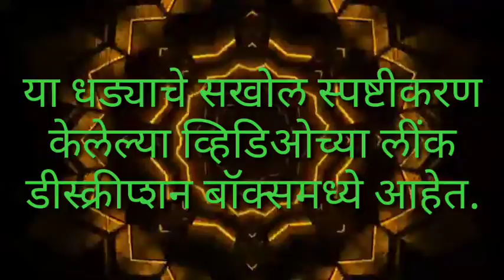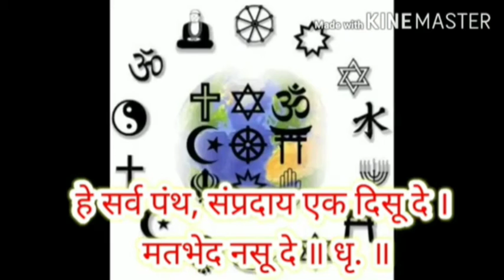8 वी सेतू अभ्यासक्रम धार्मिक समन्वय